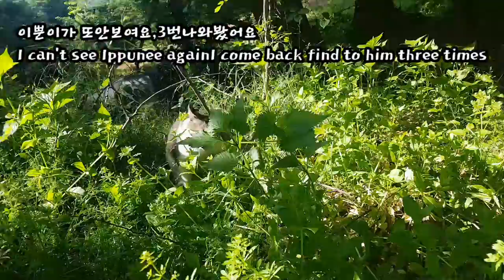개냥이 이뿐이를 찾아서.....!// In search of Real puppy cat Ippunee....!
이녀석이 그저께 아침에보고 2틀째못보니,별일없겠지요,너무개냥이라서 걱정되고,아플수도 있고,잠시 다른데 갈 수도있고,오늘은 좀 걱정이 되네요! 밤10시에 퇴근해서 세번정도숲으로가서찾았는데 안보이더니 밤11시에 집에 저보러와서 츄르먹이고,박스에 담요 깔아서 잠자리 봐주고왔어요,비오는날 비맞아서 아팠나봐요!역시 우리이뿐이는제가찾는소리를들었나봐요!/I saw this guy(Ippunee)yesterday morning,I am worried beacause he is a real puppy cat.he can somewhere else for a while,or  he may be sick.Around 10pm after working, I look for him to the forest but I  couldn't. without seeing him,I came back my house,
Then Ippunee came to my house at 11 and I fed chur for him. I went to again the forest, I brought a blanket to the box.On a rainy day ,he must have been rainy,I guess he was sick.As I expected,he heard my voice  looking for him.